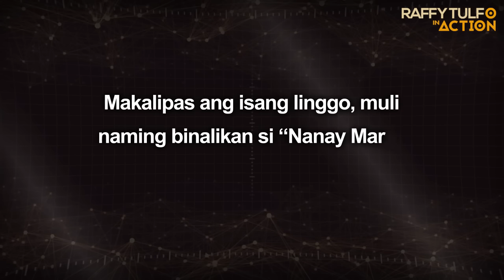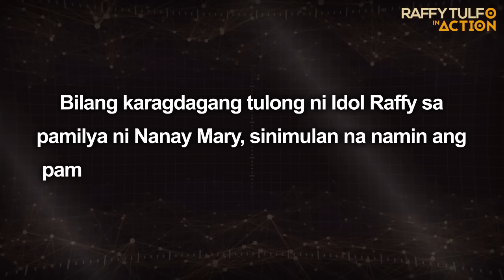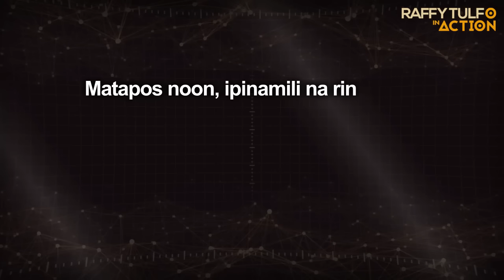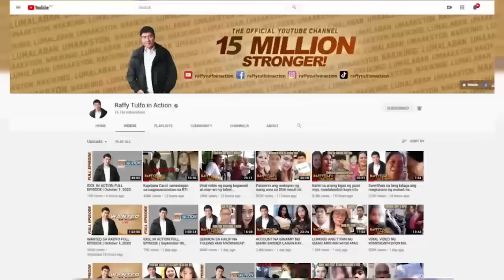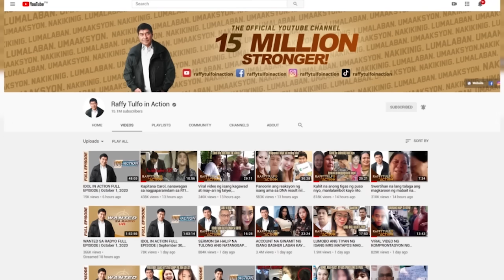PART 3 | NABUNTIS NI BUNSO SI ATE.